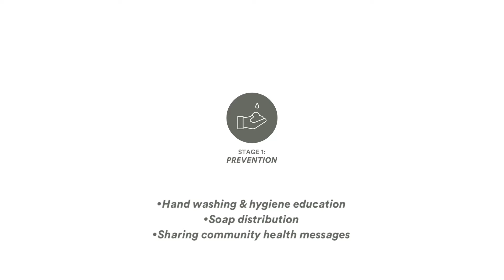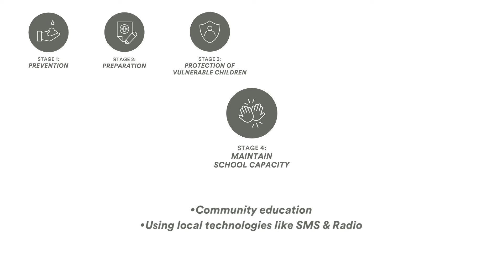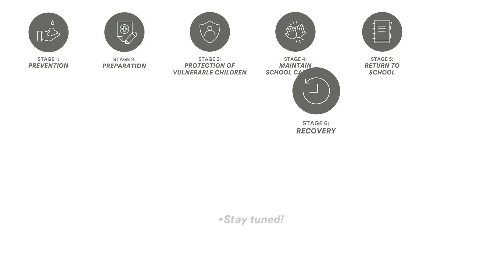Coronavirus Response Update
An update about our Coronavirus response in our supported schools and communities.